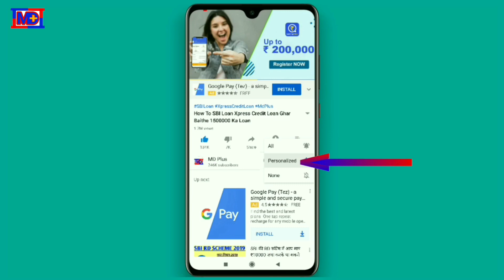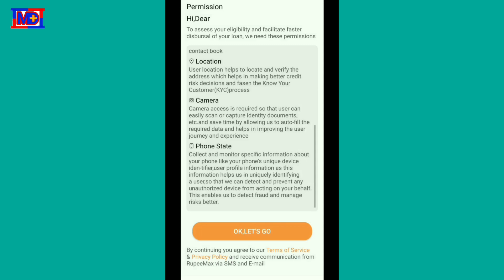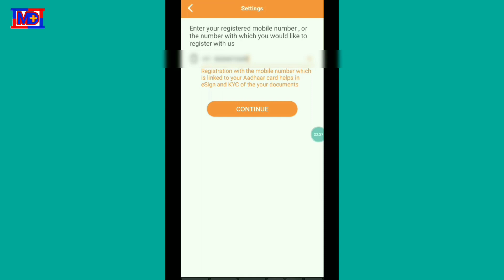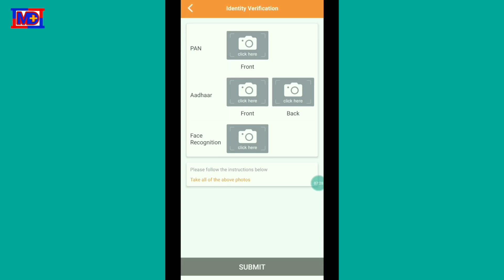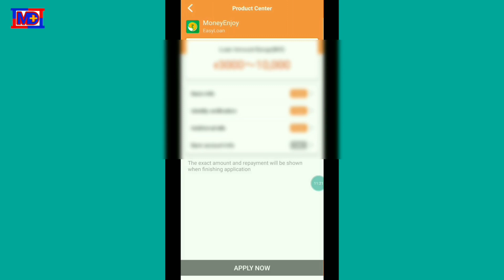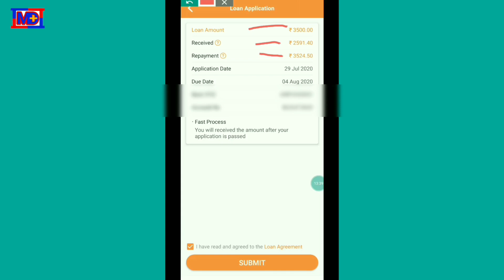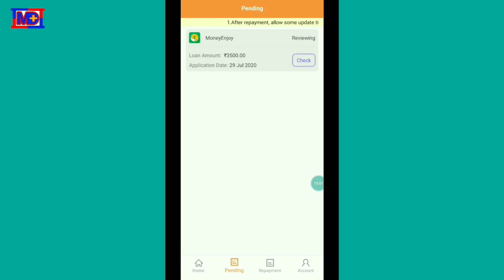10,000 Rs, Tak Loan Online Process Ghar Baithe Without Salery Slip without Bank Statement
Download👇GooglePay Free180Rs,

न्यू मूवी HD मूवी डाउनलोड लिंक पाने के लिए
                Teligram को जॉइन करें
                         MD Movies

Bharatpe loan
Rupeelend loan
instant loan,
Aadhar card loan yojana Fasy Loan without any documents